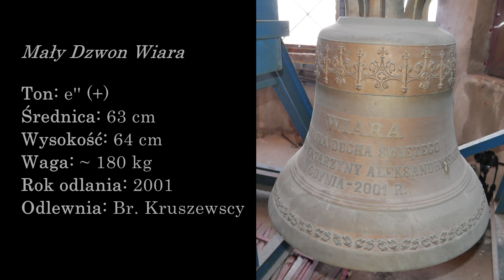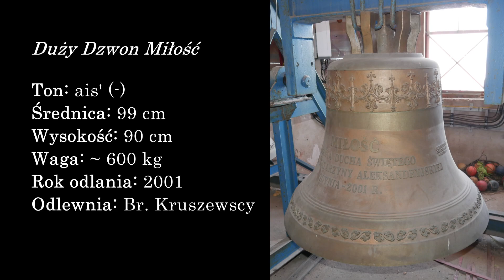Gdynia Obłuże - Dzwony kościoła pw. Ducha Świętego i św. Katarzyny [Dzwony w Wieżach Polski #216]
Parafia pw. Ducha Świętego i św. Katarzyny w Gdyni posiada nowy kościół, wybudowany w latach 1994 – 2001. W ostatnim z tych lat wybudowano także przykościelną wieżę – dzwonnicę, na której to znalazły się 3 dzwony odlane w ludwisarni Braci Kruszewskich w Węgrowie. Nazwano je imionami trzech cnót Boskich. Ponadto ludwisarnia wykonała mały dzwonek, znajdujący się w prezbiterium i sygnalizujący rozpoczęcie Mszy Świętej.

Opis Dzwonów

1) Dane techniczne

Mały Dzwon
Imię: Wiara
Materiał: brąz
Ton: e’’ (+)
Średnica: 63 cm
Wysokość (z koroną): 64 cm
Wysokość korony: 11 cm
Rok odlania: 2001
Odlewnia: Bracia Kruszewscy, Węgrów

Średni Dzwon
Imię: Nadzieja
Materiał: brąz
Ton: c’’ (+)
Średnica: 85 cm
Wysokość (z koroną): 77 cm
Wysokość korony: 13 cm

Duży Dzwon
Imię: Miłość
Materiał: brąz
Ton: ais’ (-)
Średnica: 99 cm
Wysokość (z koroną): 90 cm
Wysokość korony: 16 cm

2) Opis wizualny (od góry)
Mały Dzwon
Korona 6-cio ramienna
Szyja:
Drobny karb
Ornament – motyw neogotycki
Drobny karb
Szeroki, wyszlifowany pas
Płaszcz:
Płaskorzeźba – staurogram z płomieniem – symbol wiary
 Z drugiej strony napisy:
WIARA
PARAFIA DUCHA ŚWIĘTEGO
I ŚWIĘTEJ KATARZYNY ALEKSANDRYJSKIEJ
GDYNIA – 2001 R.
3 karby w dolnej części płaszcza
Szeroki, wyszlifowany pas
Wieniec:
Ornament roślinny
Dolna część wieńca aż do krawędzi wyszlifowana

Średni Dzwon
Korona 6-cio ramienna
Szyja:
Drobny karb
Ornament – motyw neogotycki
Drobny karb
Szeroki wyszlifowany pas
Płaszcz:
Płaskorzeźba – staurogram z kotwicą – symbol nadziei
NADZIEJA
PARAFIA DUCHA ŚWIĘTEGO
GDYNIA – 2001 R.
3 karby w dolnej części płaszcza
Wyszlifowany pas
Wieniec:
Ornament roślinny

Duży Dzwon
Korona 6-cio ramienna
Szyja:
Drobny karb
Ornament – motyw neogotycki
Drobny karb
Szeroki wyszlifowany pas
Płaszcz:
Płaskorzeźba – staurogram z sercem – symbol miłości
MIŁOŚĆ
PARAFIA DUCHA ŚWIĘTEGO
GDYNIA – 2001 R.
Ponadto z boku drobny podpis odlewni:
ODLEWNIA DZWONÓW
B-ci Kruszewskich
07 – 100 Węgrów
3 karby w dolnej części płaszcza
Wyszlifowany pas
Wieniec:
Ornament roślinny